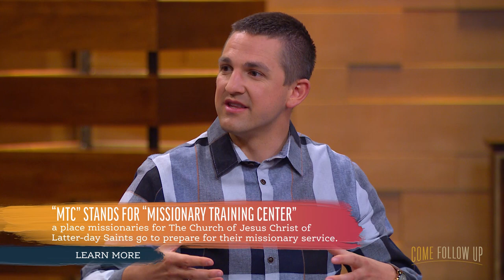Matthew 11-12; Luke 11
Josh Matson and Taylor Halverson touch on how Christ's message opposes traditions not built on God.